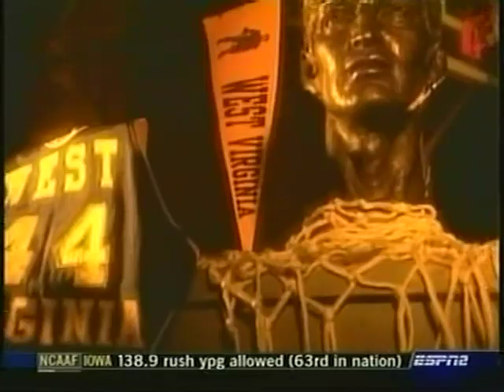2006-07 NCAAB - WVU vs #9 Connecticut - 2nd Half - Part 1